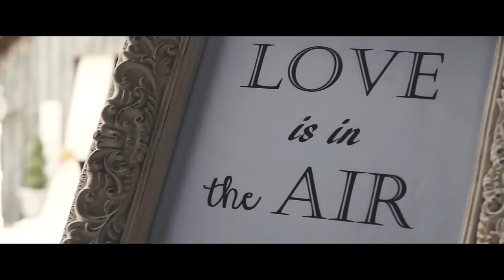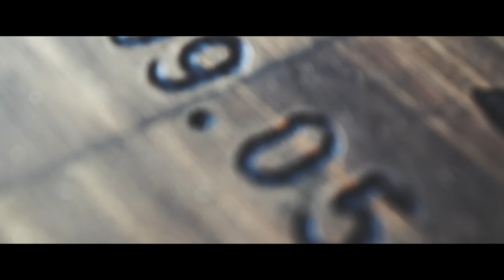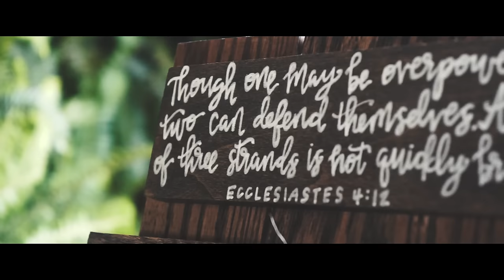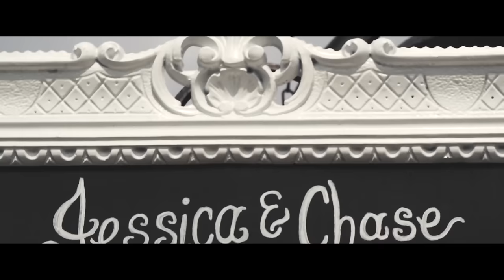Chase & Jessica Cinematic Wedding